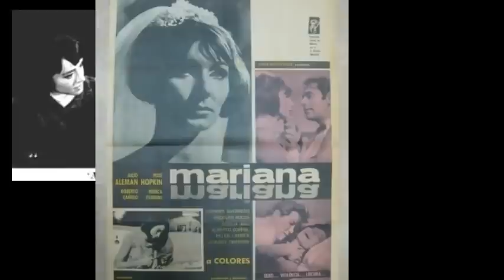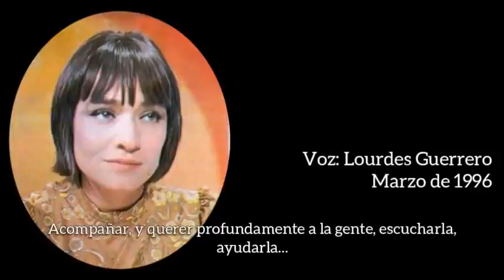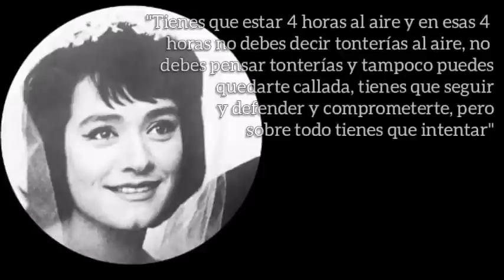Lourdes Guerrero, entrañable periodista a 25 años de su fallecimiento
Lourdes Guerrero fue una actriz y presentadora de televisión, mayormente recordada por su trabajo y participación en el programa de revista "Hoy Mismo" junto a Guillermo Ochoa, María Victoria Llamas, Juan Dosal, entre otros. también se le recuerda por haber tranquilizado a la audiencia durante el terremoto del 19 de Septiembre de 1985.

A 25 años de su partida, la recordamos en esta pequeña biografía.